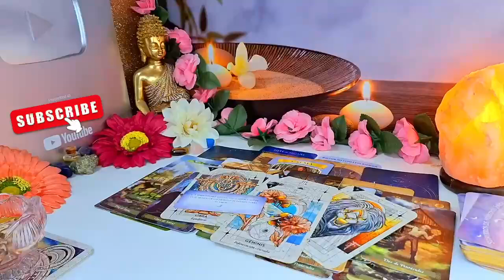GEMINI "Someone Makes An Exit And I Must Tell You Some Very Important Details" AUGUST 2024